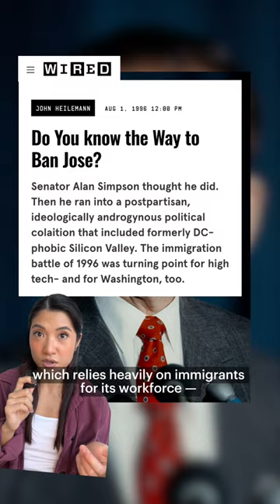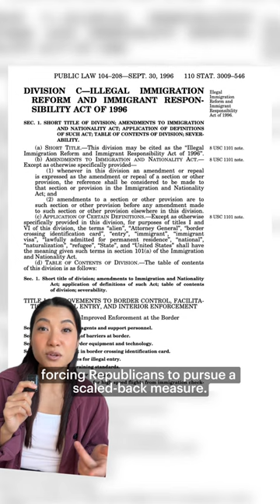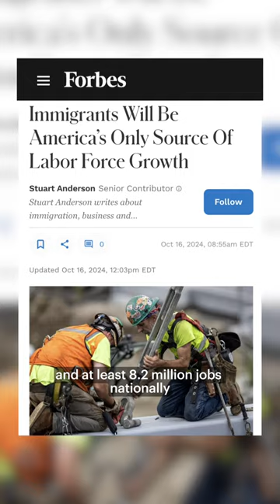In the Age of Trump, the Business Lobby Has Strayed from Immigration Reform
America’s business lobby used to really fight for immigration reform and immigrants. What happened?